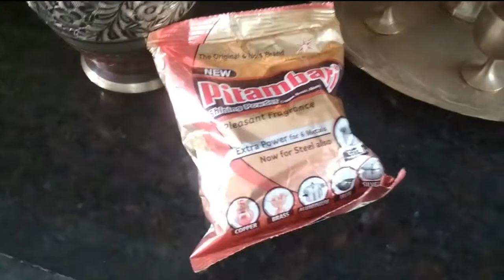Tambe aur peetal ke bartano safai kare jo lambe samay tak chamak bani rahe